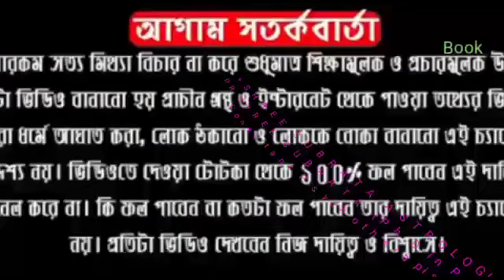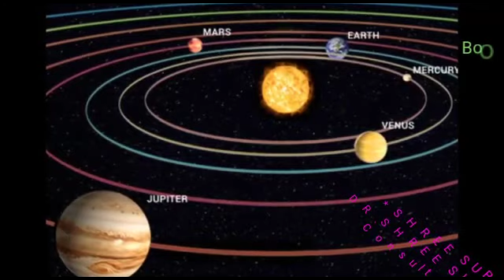১২ই জুলাই শয়ন একাদশী।পারনের মাহাত্ম্য। সময়সূচি ও বিধি নিষেধ।DR SHREE SUBRATA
ABOUT VIDEO:-
১২ই জুলাই শয়ন একাদশী।পারনের মাহাত্ম্য। সময়সূচি ও বিধি নিষেধ।DR SHREE SUBRATA
একাদশীর ব্রত কি? একাদশী পালনের নিয়ম ও পারনের নিয়মাবলী কি? একাদশীর মাহাত্ম্য ও খাবার কি?  একাদশীর ব্রত কথা এই বাংলা ইসকন ভিডিওটিতে একাদশী পালনের উপকারিতা, একাদশীর খাদ্য তালিকা,একাদশীতে কি কি খাওয়া যায়,একাদশী পারনের নিয়ম, পারন কি,একাদশী পারন সময়,নির্জলা একাদশী পালনের নিয়ম,একাদশী কেন করা হয়,একাদশী করার নিয়ম,একাদশী করলে কি হয়, একাদশী তিথি পালনের কারণ ও ফল এই সমস্ত প্রশ্নের উত্তর দিয়েছেন ।
  এখন আসি প্রধান প্রশ্নে “একাদশী পালনের দরকারটা কি?’’ যারা একাদশী পালনে নিষেধাজ্ঞা জারি করে শনির কোপে তারা বিনষ্ট হয়। একাদশী বাদ দিয়ে যারা দেহধর্মে অধিক আগ্রহ দেখায়, ধর্মের নামে পাপরাশিতে তাদের উদর পূর্ণ হয়। কলহ-বিবাদের করেণেও একাদশী দিনে উপবাস করলে অজ্ঞাত সুকৃতি সঞ্চিত হয়। পুণ্য প্রদায়িনী সর্বশেষ্ঠ এই ব্রত শ্রীহরির অতি প্রিয়। একাদশী ব্রত পালনে যে ফল লাভ হয়, অশ্বমেধ, রাজসূয় ও বাজপেয় যজ্ঞদ্বারাও তা হয় না। একাদশী ব্রতে ভাগবত শ্রবণে পৃথিবী দানের ফল লাভ হয়। অনাহারে থেকে হরিনাম, হরিকথা রাত্রিজাগরণে একাদশী পালন করা কর্তব্য। কেউ যদি একাদশী ব্রতে শুধু উপবাস করে তাতে বহু ফল পাওয়া যায়। শুদ্ধ ভক্তেরা এই দিনে একাদশ ইন্দ্রিয়কে শ্রীকৃষ্ণে সমর্পণ করেন। একদশীতে শস্যমধ্যে সমস্ত পাপ অবস্থান করে। তাই চাল, ডাল, আটা, ময়দা, সুজি, সরিষা আদি জাতীয় খাদ্যদ্রব্য একদশী দিনে বর্জন করা উচিত। একাদশী উপবাস অত্যন্ত গুরুত্বপূর্ণ। শাস্ত্রে যে চৌষট্টি প্রকার ভক্ত্যাঙ্গের কথা বলা হয়েছে, তার মধ্যে একাদশী ব্রত সর্বত্তোম। শ্রবণ, কীর্তন, স্মরণ আদি নবধা ভক্তির পরই দশম ভক্ত্যাঙ্গরূপে একাদশীর স্থান। তাই ভক্তি লাভেচ্ছু সকলেরই একাদশী ব্রত পালনের পরম উপযোগিতার কথা বিভিন্ন পুরাণে বর্ণিত হয়েছে। একাদশী তিথি সকলের অভীষ্ট প্রদানকারী। এই ব্রত পালনে সমস্ত প্রকার পাপ বিনষ্ট, সর্বসৌভাগ্য ও শ্রীকৃষ্ণের প্রীতি বিধান হয়। নারী-পুরুষ নির্বিশেষে আট থেকে আশি বছর বয়স পর্যন্ত যে কোন ব্যক্তিরই ভক্তিসহকারে পবিত্র একাদশী ব্রত পালন করা কর্তব্য। হরেকৃষ্ণ

Follow Me,